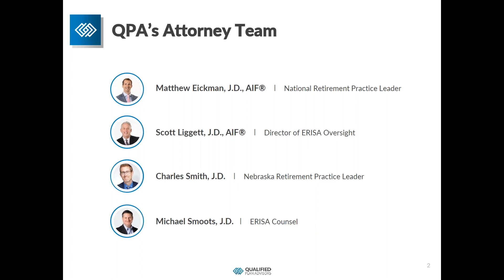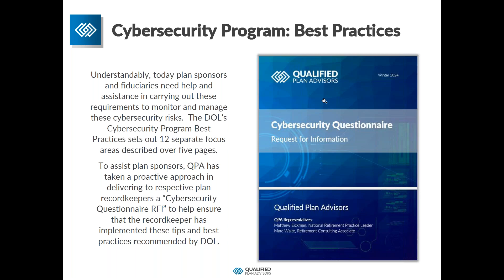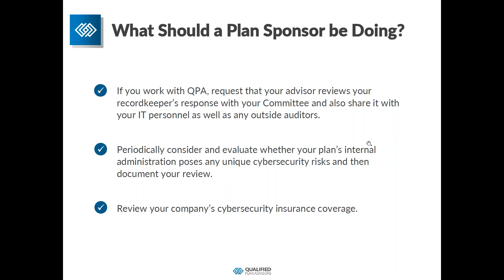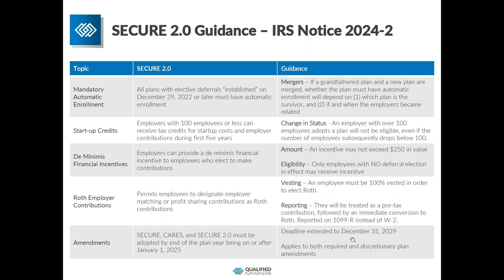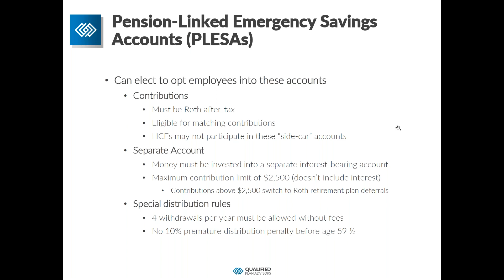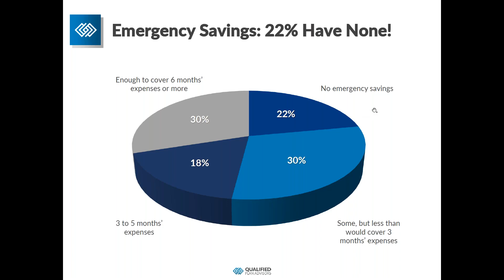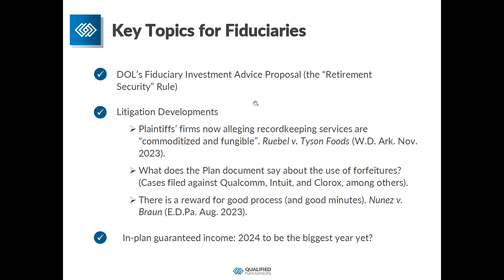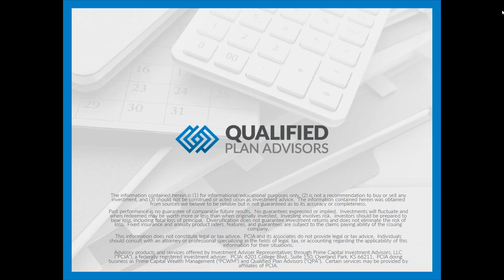ERISA Attorney Talk 2.13.24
The information contained herein is (1) for informational/educational purposes only, (2) is not a recommendation to buy or sell any investment, and (3) should not be construed or acted upon as investment advice. The information contained herein was obtained from sources we believe to be reliable but is not guaranteed as to its accuracy or completeness.

Past performance is no guarantee of comparable future results. No guarantees expressed or implied. Investments will fluctuate and when redeemed may be worth more or less than when originally invested. Investing involves risk. Investors should be prepared to bear loss, including total loss of principal. Diversification does not guarantee investment returns and does not eliminate the risk of loss. Fixed insurance and annuity product riders, features, and guarantees are subject to the claims paying ability of the issuing company.

This information does not constitute legal or tax advice. PCIA and its associates do not provide legal or tax advice. Individuals should consult with an attorney or professional specializing in the fields of legal, tax, or accounting regarding the applicability of this information for their situations.

Advisory products and services offered by Investment Adviser Representatives through Prime Capital Investment Advisors, LLC (“PCIA”), a federally registered investment adviser. PCIA: 6201 College Blvd., Suite 150, Overland Park, KS 66211. PCIA doing business as Prime Capital Wealth Management ("PCWM") and Qualified Plan Advisors (“QPA”).